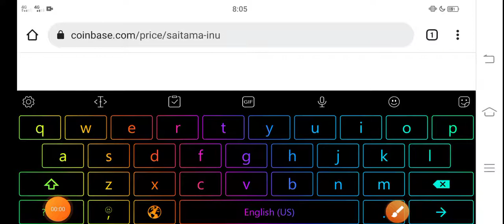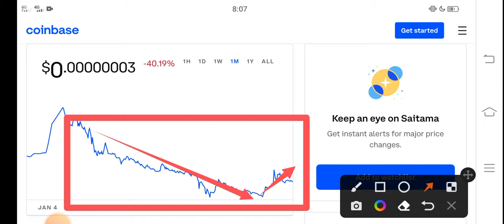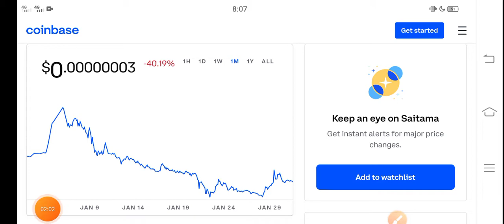Saitama Price Jump Today || Saitama Price Prediction! Saitama Today News